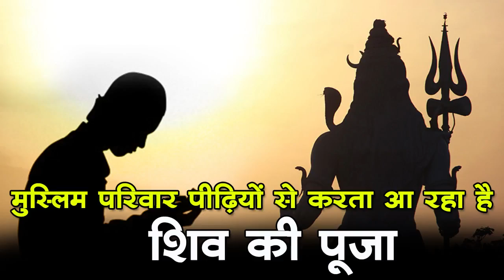मुस्लिम परिवार पीढ़ियों से करता आ रहा है शिव की पूजा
धर्म चाहे कोई भी हो इंसानियत में भेदभाव नहीं सिखाता है, ईश्वर तो एक ही है बस उसके नाम अलग अलग है और यहीं कारण है की उसने हमें बनाया तो इंसान था लेकिन धरती पर आने के बाद हम हिन्दू, मुस्लिम, सिख, ईसाई, जैन , बौद्ध, फ़ारसी और भी ना जाने किन किन समुदाय में बंट गए.